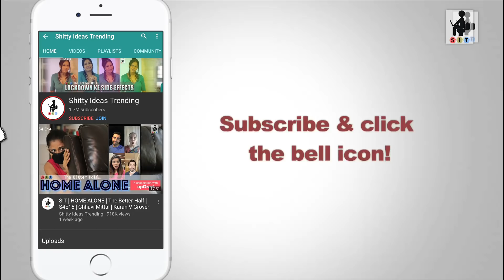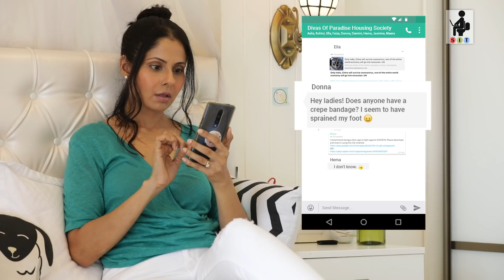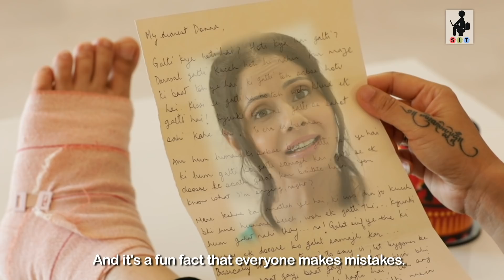RISHTON KE LOCKDOWN | The Better Half | S4E16 | Chhavi Mittal | Comedy Webseries | SIT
The lockdown has taught us many things. But as humans we are social animals and hence don’t react too well to social distancing. Watch what happens to Rohini after all these weeks of the lockdown alone with her little one Jahaan.
LOCKDOWN KE SIDE EFFECTS – E16

Also participate in the contest to win FREE SIT MERCHANDISE!
All about online crimes and how to safeguard yourself while on the internet.

Other Channels:
ABOUT SIT:
Shitty Ideas Trending is an endeavour to create entertaining videos which are not just funny but also hugely relatable. Husband wife comedy sketches, Web Series, relationship banter, couple humour, and even meaningful fictional short films every now and then. Whether you are glued to watching the cute and adorable husband Rishi with his wife Rohini, or the smart and suave Abhimanyu with his wife Meera, whether you love to watch the adorable yet eccentric maid Baby or are just addicted to little Jahaan’s smile, or maybe you like to get a dose of relationship tips from Abhimanyu or just want to avoid the mistakes that Rishi makes, SIT is the place for everybody who wishes to get a dose of entertainment when on the move. The videos are short and snackable and are for one and all. Ranging from THE BETTER HALF with Chhavi Mittal and Karan V Grover, PYAR KA PUNCH with Pracheen Chauhan and Pooja Gor, MAID IN HEAVEN with Shubhangi Litoria, or GRASS IS GREENER ON THE OTHER SIDE with a combination of Chhavi Mittal, Karan V Grover, Pracheen Chauhan, Pooja Gor, creator MOHIT HUSSEIN brings you a great mix of content.

CREDITS:
Created By: MOHIT HUSSEIN
Produced By: WORKSHOP INC
Directed By: MOHIT HUSSEIN
Written By: MOHIT HUSSEIN, CHHAVI MITTAL
Creative Director: CHHAVI MITTAL
Cast: CHHAVI MITTAL, KASTURI BANERJJEE
DOP: MOHIT HUSSEIN
Social Media Head: CHHAVI MITTAL
Chief Editor: ASHISH  JHA
Assistant Director: AREEZA HUSSEIN
Social Media Manager: PHANTOM WORDS
Post Production: EDITOR’S RESIDENCE
Location: CHHAVI & MOHIT’S RESIDENCE
Equipment: VIDEO PLUS